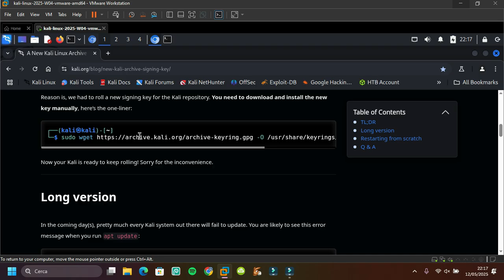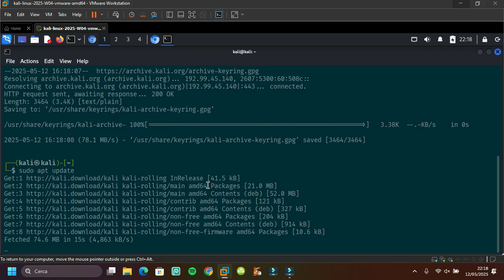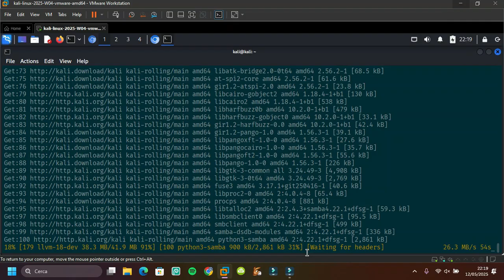A New Kali Linux Archive Signing Key - How to fix OpenPGP signature verification failed